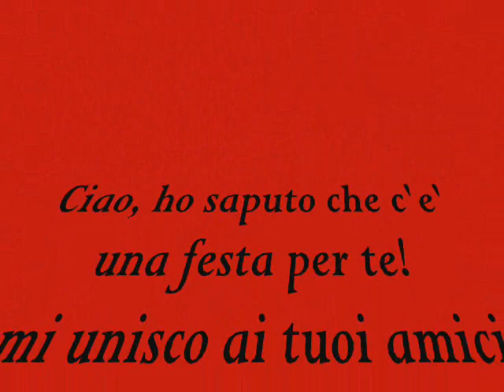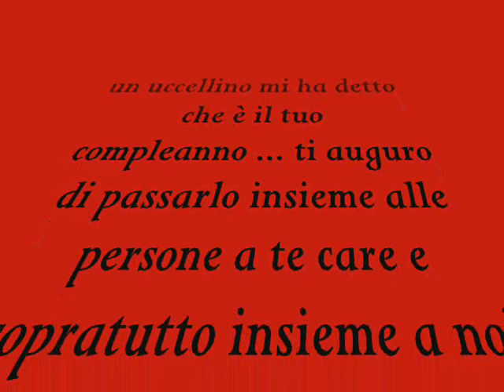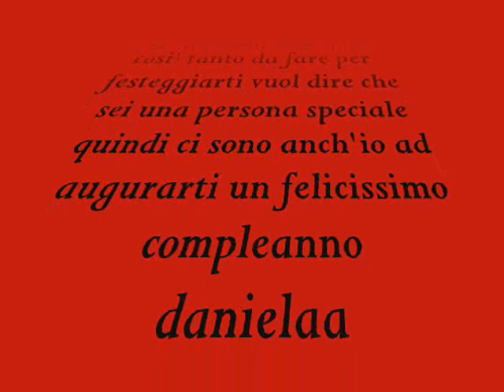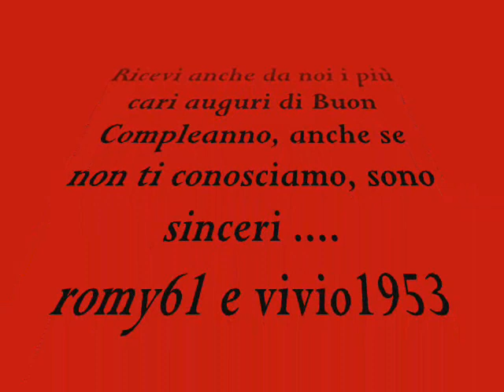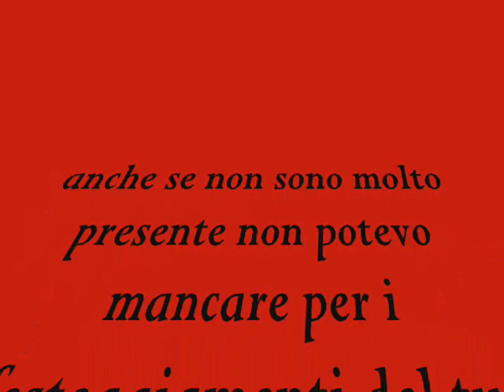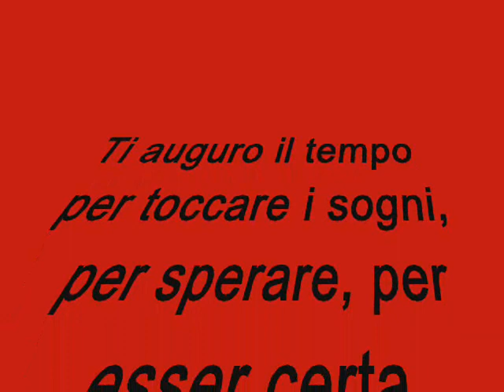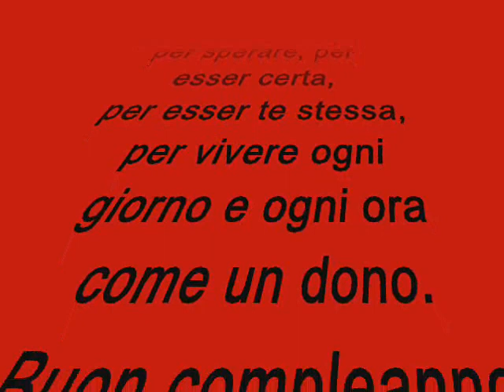Buon compleanno Roby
questo video è nato in poche ore. il tempo era poco ma io e tutti gli amici non potevamo mancare alla festa del tuo compleanno. AUGURI ROBY